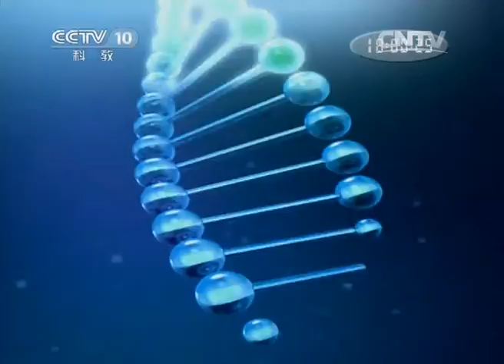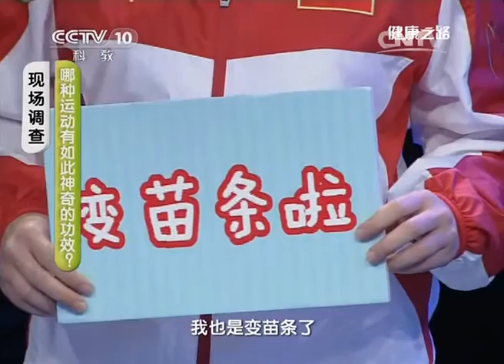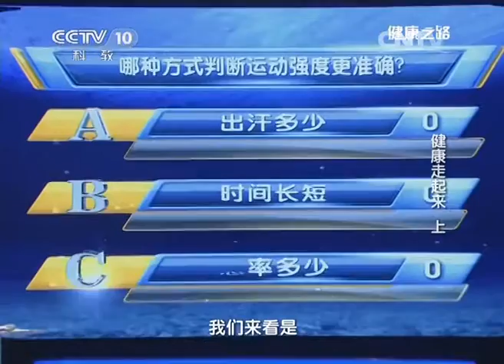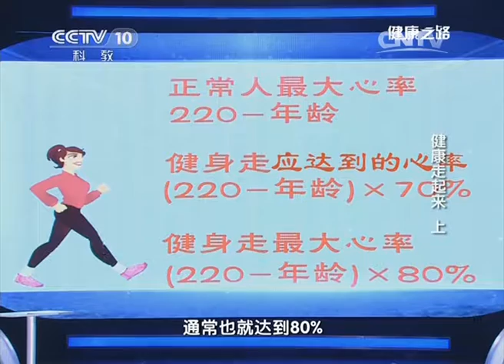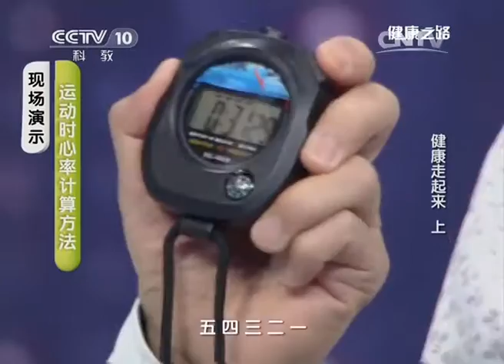《健康之路》20140809健康走起来（上）